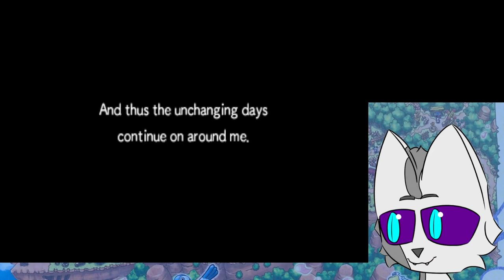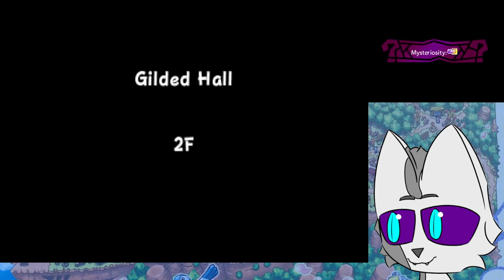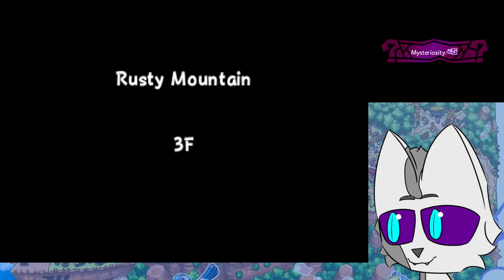"Welcome Home" | PMD Gates to Infinity Blind Playthrough (Finale)